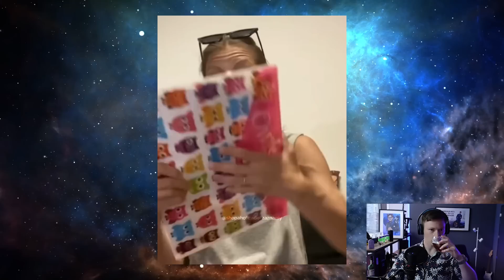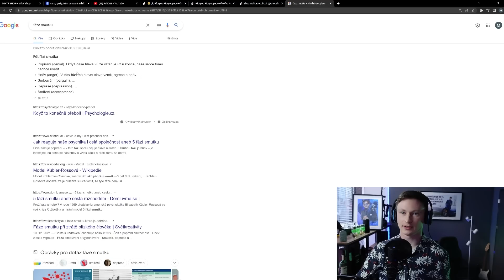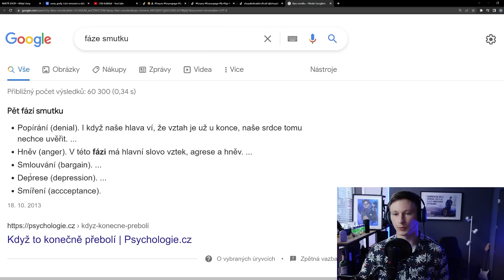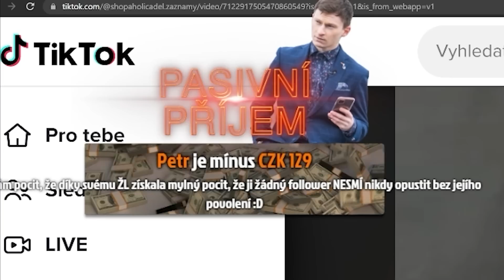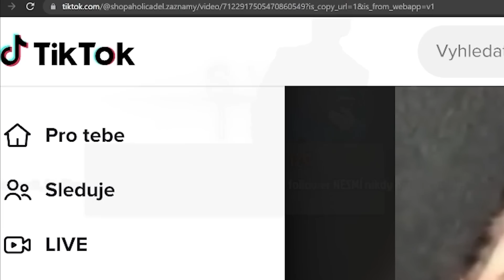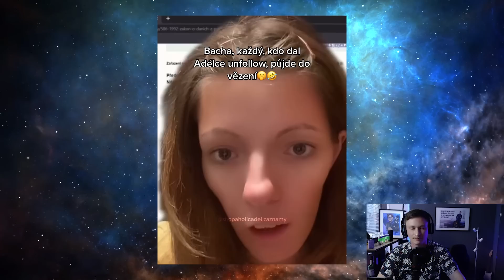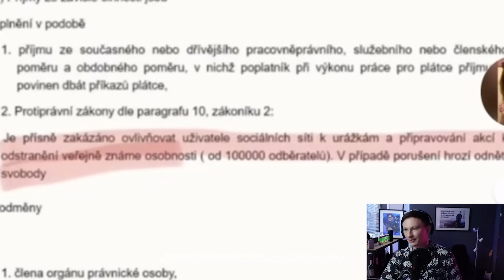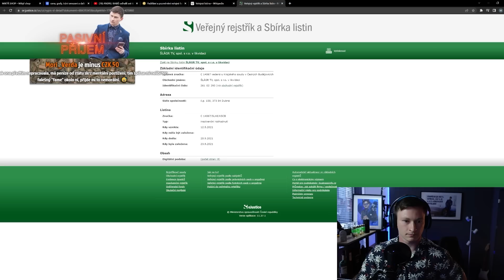Shopaholic Adel Žije Ve Šmoulím Světě. Vysvětlím Vám Proč...